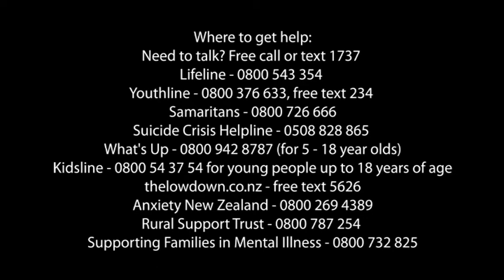It's OK not to be OK!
Rough patch, a bad day, major setback, unexpected challenges, an obstacle you feel you cannot scale, stress, worry, not knowing what to do, zero motivation, no creativity, self-doubt... It's OK not to be OK!

One in ten people will experience some form of mental illness in their lifetime. Filmed at the All Saints Church in Palmerston North, this video is not an absolute on mental illness but is more to provide an awareness that it exists.